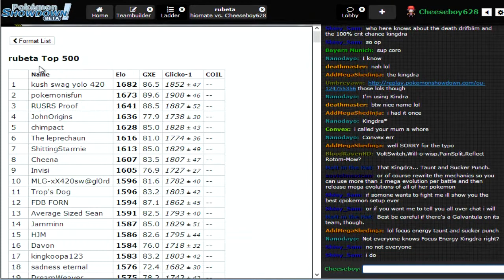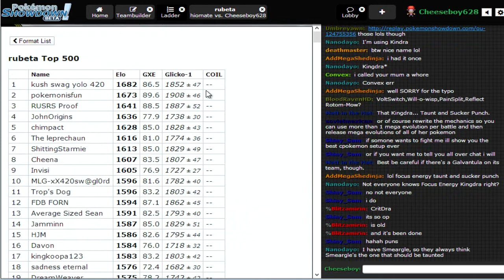Reckless Aftermath - Part 5 - Pokemon X and Y RU Session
Really fun session; the team put in a ton of work, and it's still fun to use :]